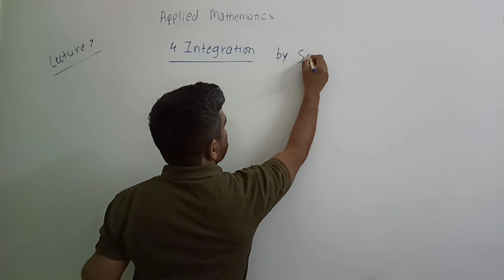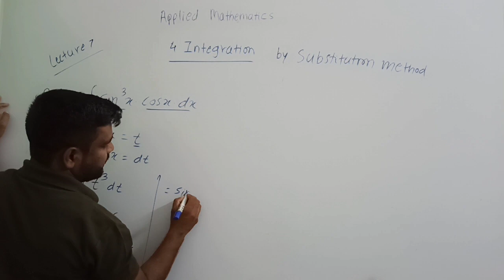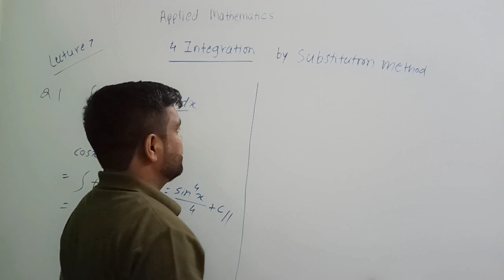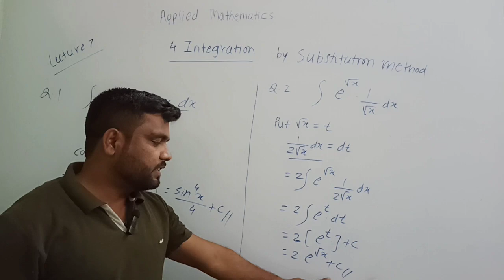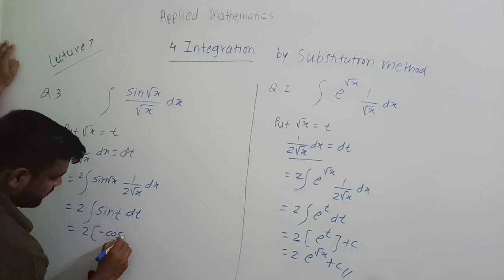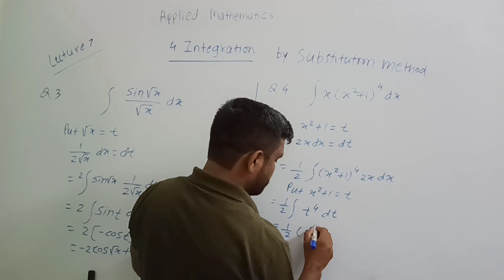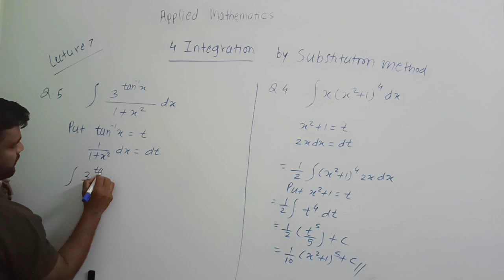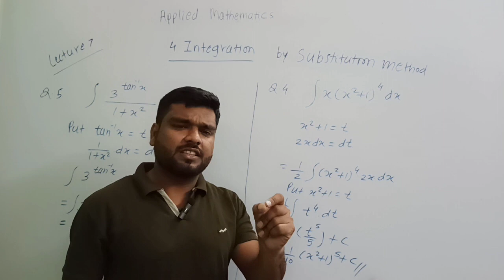Unit 4: Integration! lecture 7! How to solve numerical of Integration by substitution method Part 1